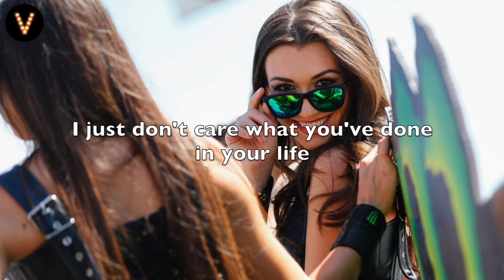Dzeko & Torres - L'amour Toujours (Lyrics / Lyric Video) Tiesto Edit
Lyrics
I still believe in your eyes
I just don’t care what you’ve done in your life
And I’ll fly with you

Baby I’ll always be here by your side
Don’t leave me waiting too long
Please come by and I’ll fly with you
I’ll fly with you